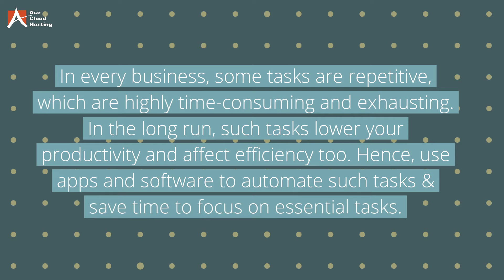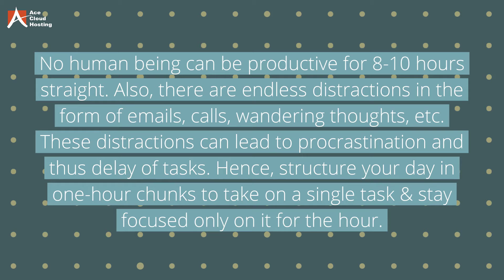Top 6 Productivity Hack For Business Owners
Business owners have a lot on their to-do lists, which can make keeping track of all the operations challenging at times. This can result in low productivity even when being busy.

Hence, it is necessary to decide which tasks are hampering their productivity levels and which tasks deserve more attention. By implementing some tips, they can improve their productivity while saving time as well as money.

Moreover, all the hacks mentioned in the video are tried and tested.

Watch this video and let us know which productivity hack you will be implementing. If you have some hacks that work for you, do leave them in the comment section below.

Ace Cloud Hosting provides top-notch cloud hosting services to its clients.

To know more about our cloud hosting services, you can-